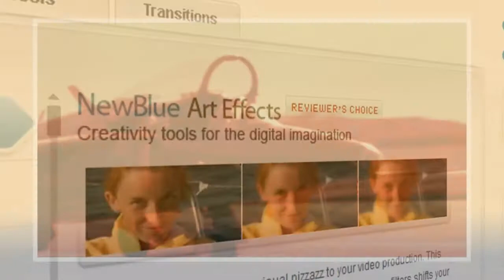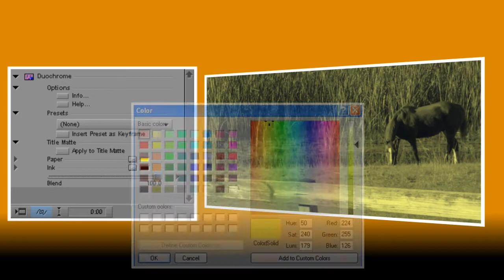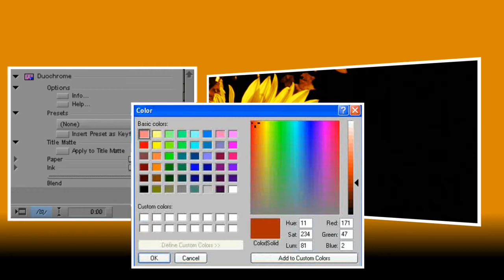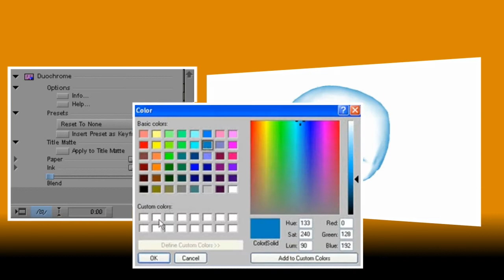Duochrome Tutorial - Avid Forums version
Create interesting scenes with NewBlue Art Effects DuoChrome, using only two colors.

In this edition of Tips & Techniques, Ian Stark demonstrates how use the DuoChrome filter in NewBlue Art Effects to add interest by highlighting just two colors in a frame.  In just a few clicks, he shows how to create interesting title sequences and more.

NewBlueFX plugins work with a wide range of video editing systems, including Edius, Apple Final Cut Pro, Apple Motion, Adobe Premiere CS5 (and earlier versions), Avid, Corel VideoStudio, Sony Vegas and more!